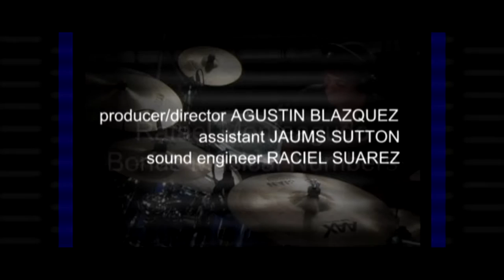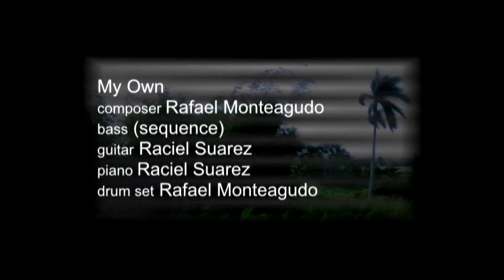Rafael Monteagudo Bonus Musical Numbers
AB INDEPENDENT PRODUCTIONS taped at the LUCUMI Recording Studios in Washington, DC with New York drummer Rafael Monteagudo in Washington DC.  Taped live with 4 cameras.